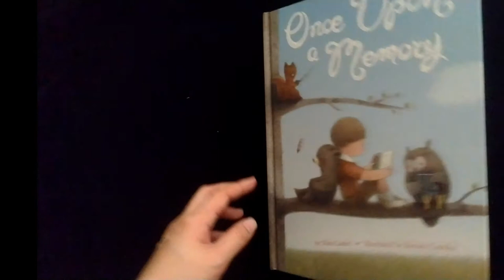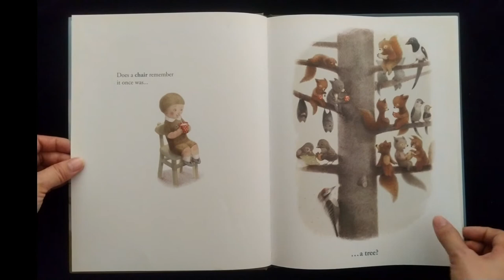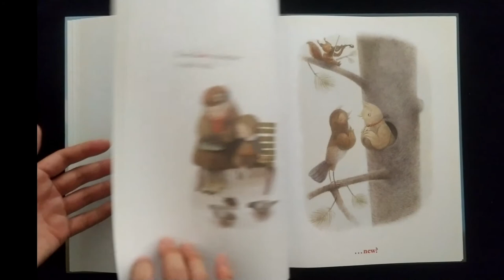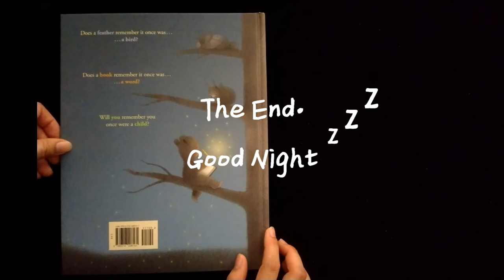a quiet bedtime story to remind us of who we once were. Once Upon A Memory永奇故事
Even after 20+ years I graduated from my primary school, I still sometimes dream of its very appalling toilets... ... God help me.

Do you remember your first crush?
Your childhood games?
I hope you enjoy this really quiet story.

Love,
Kate
Cheers from Malaysia!